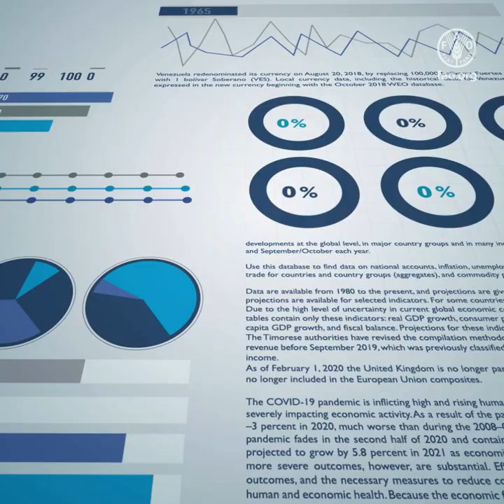FAO Technical Cooperation Programme project results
FAO’s Technical Cooperation Programme (TCP) responds to countries’ needs for technical assistance to transform our agrifood systems.

USD 140 million, or 14% of of FAO’s biennial budget, is dedicated to TCP, with an average budget of USD 250 000 per project .

Through 1 000 FAO TCP projects since 2018 we have
1. Catalyzed USD 3 billion additional funding
2. Supported 459 000 households with tools, seeds and other inputs
3. Trained 1.5 million government staff, farmers and stakeholders
4. Upgraded 3 300 technical facilities such as laboratories, green houses
5. Created 1 850 training manuals, brochures and TV programmes
6. Delivered 3 250 knowledge products such as policies, legislation and action plans
7. Promoted gender equality in project design and implementation

With small projects, we are achieving big results.

Together, we are working to achieve better production, better nutrition, a better environment and a better life, leaving no one behind.